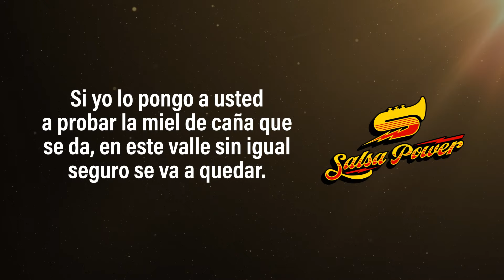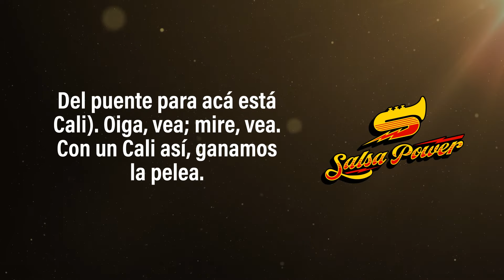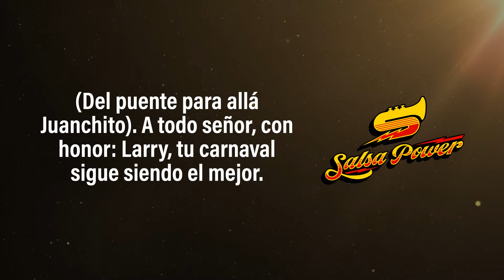Del Puente Para Allá, Grupo Niche, Video Letra - Salsa Power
"Del Puente Para Allá", canción para gozar y bailar interpretado por el Grupo Niche!

Letra:

¡Jimmy, esta es tu rumba!

Del puente para allá Juanchito,
del puente para acá está Cali.

Y en el medio de los dos pasa el Cauca,
pasa el Cauca buscando el Magdalena.

Por allá muy cerca a Popayán
viene creciendo sin parar.
Y es que no puede comparar
su belleza natural.
Si yo le pongo a usted a probar
la miel de caña que se da,
en este valle sin igual seguro se va a quedar.

Del puente para allá…

Donde mi negra sabrosa:
la pongo a bailar, la pongo a gozar, la pongo a guarachar.

Oiga, vea; mire, vea.
Con un Cali así, ganamos la pelea.

¿Qué tiene el abuelo?
¿Qué tiene Agapito?
Allá con Oscar, en un rinconcito.

Que no tiene parte, no tiene igual,
mi cañandonga ya es tradicional.

Derecho a la Octava tiene que coger,
pasando el puente, no se puede perder.

Y en los Compadres, noche de gala,
con clase y con caché.
Esto está de bala.

Candelaria, Florida, encuentra Pradera;
cerca a Palmira, La Primavera.

Escondite y la Ciboney,
sobre la Quinta está Village Gate.

A todo señor, con honor:
Larry, tu carnaval sigue siendo el mejor.

San Nicolás y Barrio Obrero,
Váyanse a Pance, un lunes primero.

Y el Concorde Man...